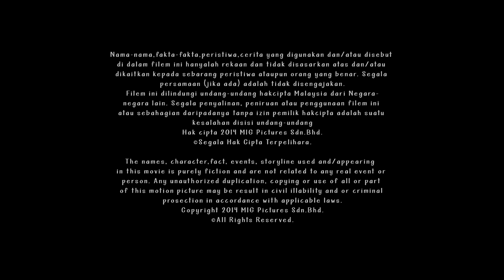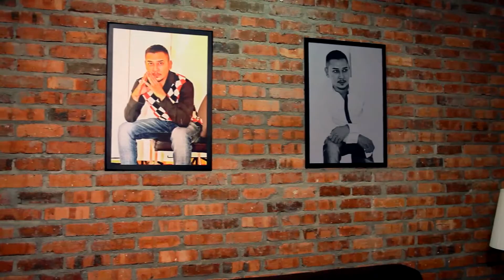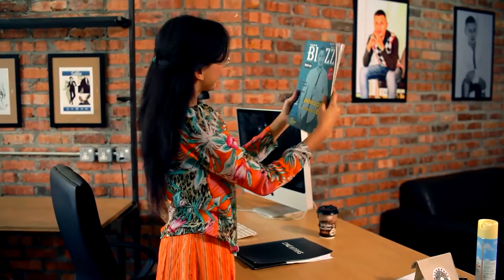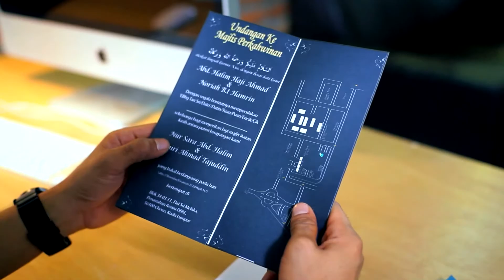TAYANGAN PERDANA AWAK NAK KAHWIN DENGAN SAYA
( Sinopsis )

(link)